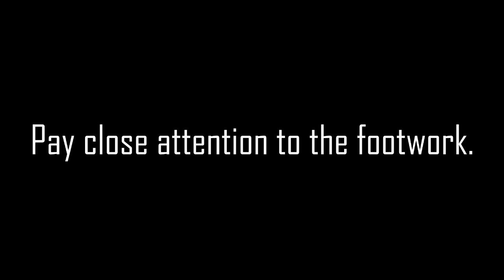Rivaldo Signature Skill Tutorial | Kick To Glory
Rivaldo's Honours

Team Honours
Palmeiras:
-Brazilian Série A (1): 1994
-Campeonato Paulista (2): 1994, 1996
Barcelona:
-UEFA Super Cup (1): 1997
-Spanish La Liga (2): 1998, 1999
-Copa del Rey (1): 1998
Milan:
-UEFA Champions League (1): 2003
-Coppa Italia (1): 2003
-European Super Cup (1): 2003
Cruzeiro:
-Campeonato Mineiro (1): 2004
Olympiacos:
-Greek Super League (3): 2005, 2006, 2007
-Greek Cup (2): 2005, 2006
Bunyodkor:
-Uzbek League (3): 2008, 2009, 2010
-Uzbekistani Cup (2): 2008, 2010
Brazil
-Confederations Cup (1): 1997
-Copa América (1): 1999
-FIFA World Cup (1): 2002
-FIFA World Cup: Runners-up (2nd Place)1998

Individual Honours
-Brazilian Football Museum Hall of Fame
-Brazilian Bola de Prata: 1993, 1994
-FIFA World Cup All-Star Team: 1998, 2002
-World Soccer Player of the Year: 1999
-Onze d'Or: 1999
-Ballon d'Or: 1999
-FIFA World Player of the Year: 1999
-Copa América 1999 Top Scorer
-Copa América 1999 Most Valuable Player
-Spanish League Footballer of the Year: 1999
-UEFA Champions League Top Scorer: 2000
-IFFHS World's Top Goal Scorer of the Year 2000
-FIFA World Cup Silver Boot: 2002
-FIFA World Cup All-Star Team: 2002
-FIFA 100
-Uzbek League 2009 Top Scorer

Look at this. It goes on and on and on...

Man's won more prizes than the toes of our feet combined!

Check Rivaldo's Signature Skill and, like him, become one of the best to ever play the beautiful game!